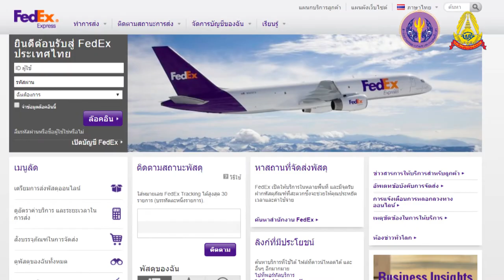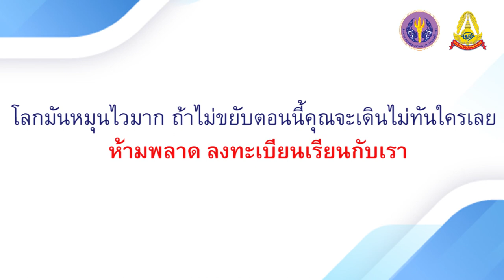teaser ผู้ประกอบการร้านค้าออนไลน์